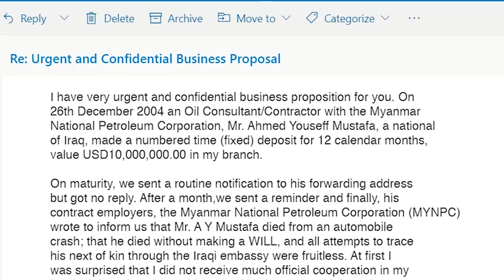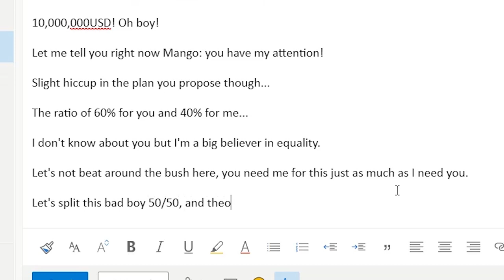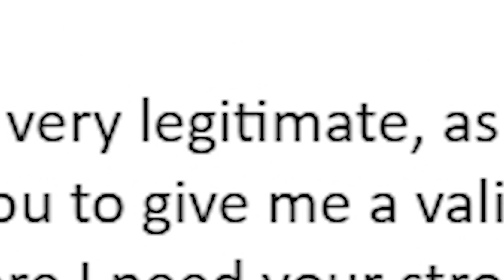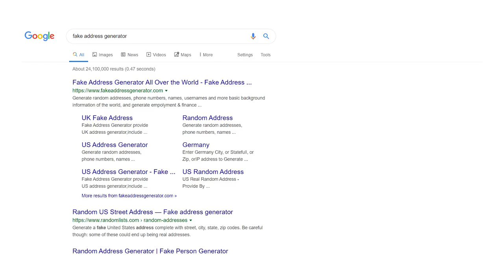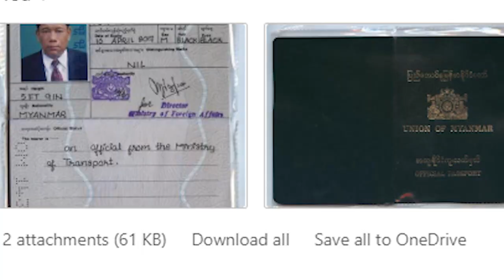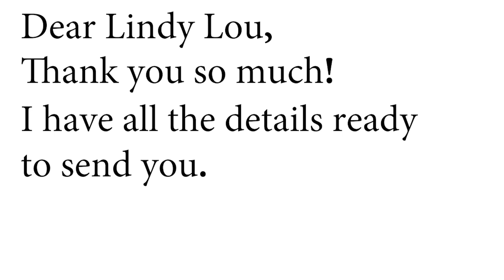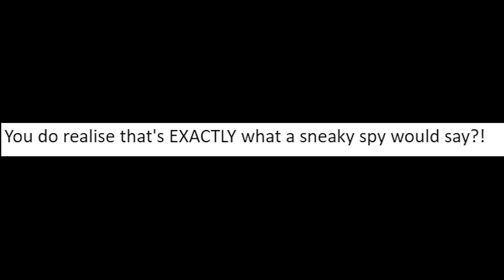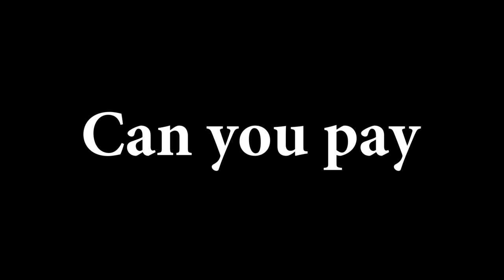Replying To Spam Emails - What Happens When You Respond To Scam Emails?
🚨 How I got 1,500,000+ subscribers so you can just copy me) (click here now to join my YouTube mastermind group & claim your spot!)